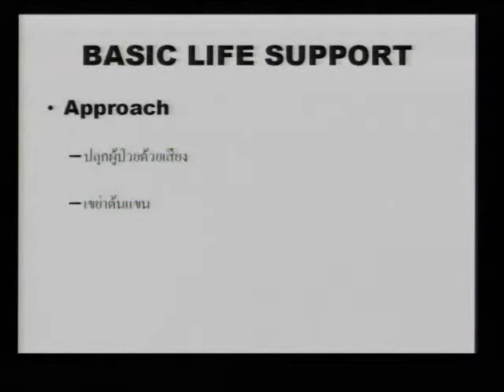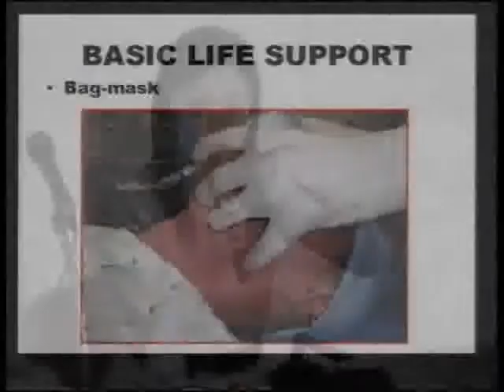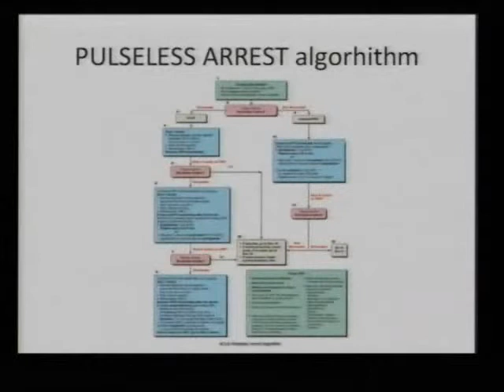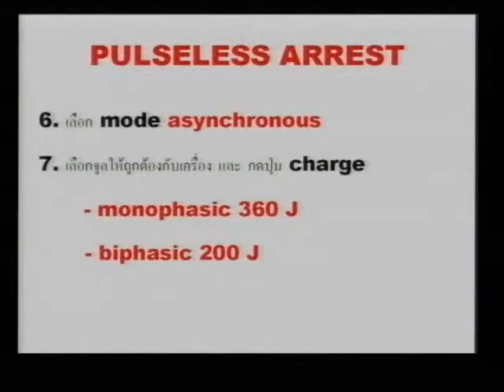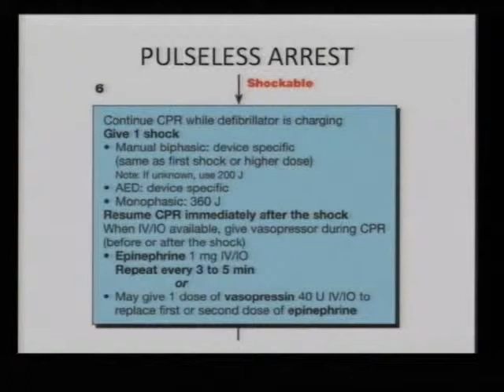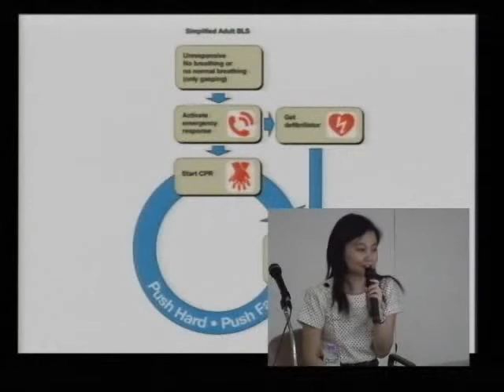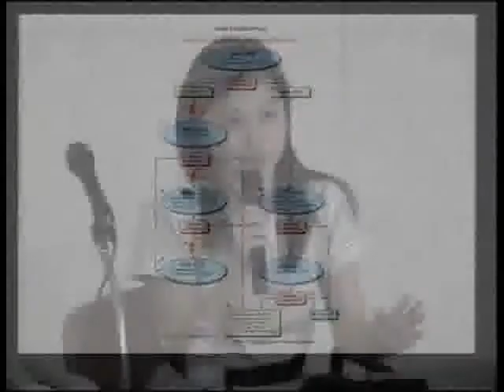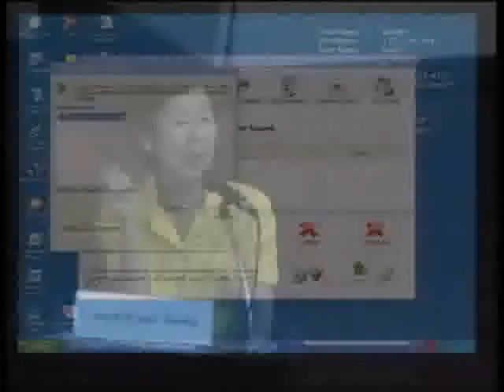OSCE 53 4 4UpdateCPR